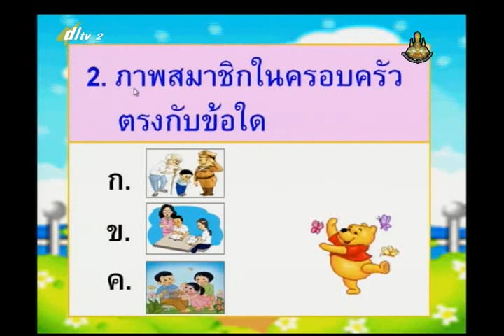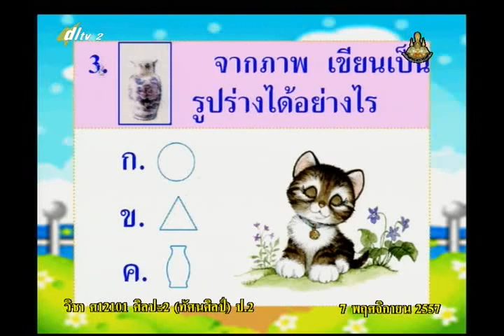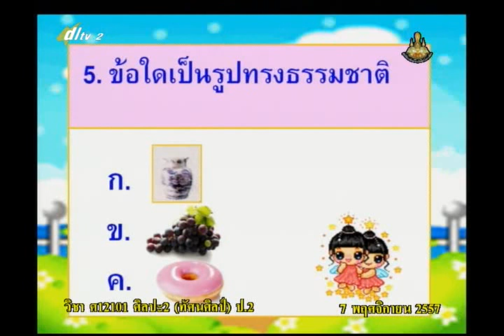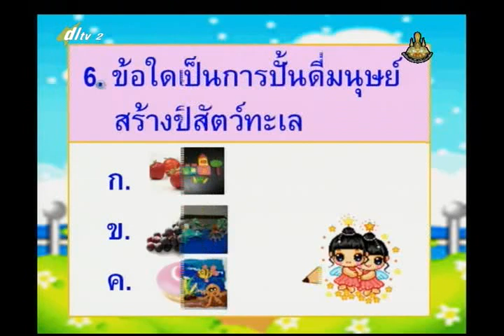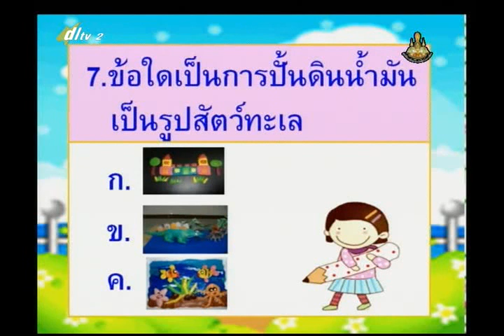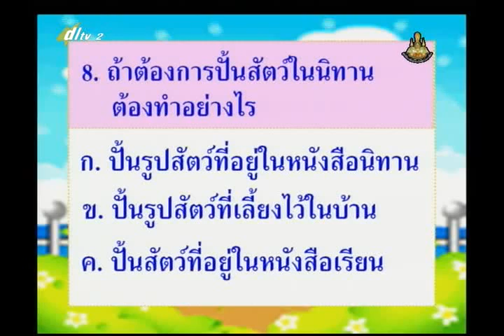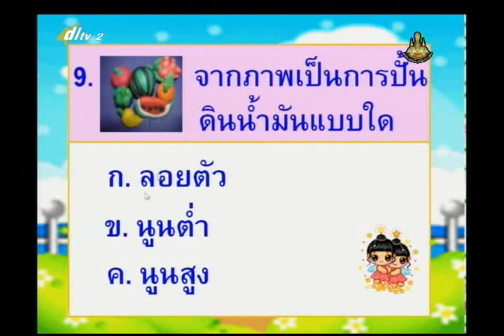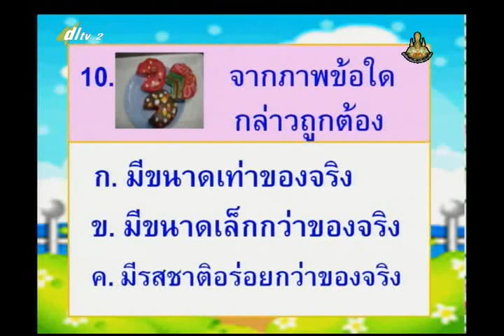002B+2071157+ศ+ทดสอบก่อนเรียน+artp2+dl57t2